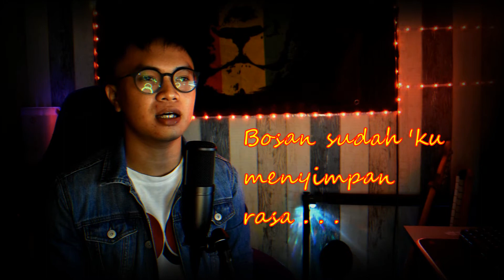DEVANO DANENDRA - MENYIMPAN RASA || COVER BY DAYREL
Enjoy gaisss !!